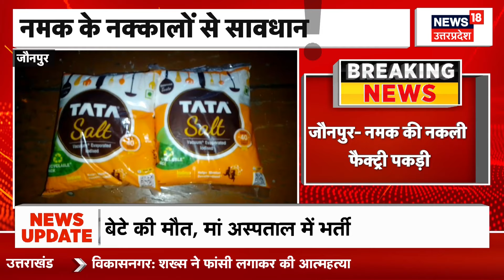Jaunpur News: नकली Tata नमक बनाती हुई पकड़ी गई ये Factory, Police ने किया... | Hindi News | Top News